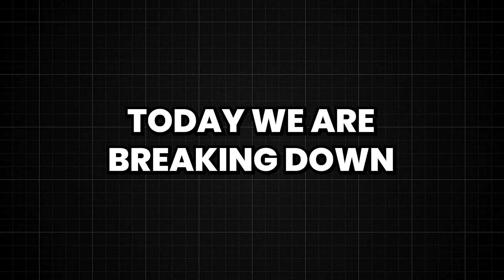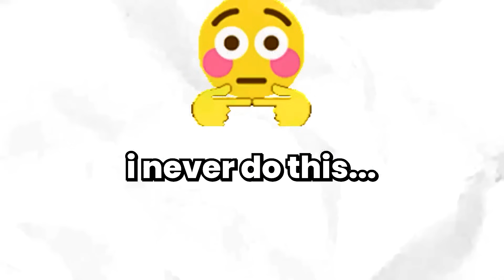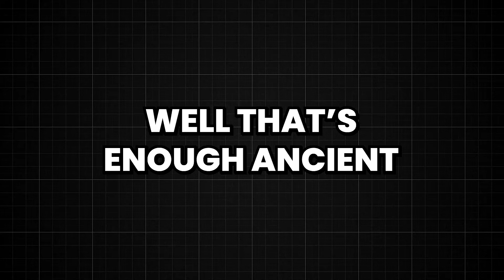How FaZe Became the #1 TEAM in the WORLD | Pro CS2 Breakdown | FAZE vs. Virtus.Pro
FaZe have hit the ground running in CS2 with winning 2 tournaments and reclaimed the HLTV #1 spot in the world. but faze is the unlickliest team to have an CS2 era. 2023 was not the year of FaZe, they had X appearances in the year. And now with CS2 they have won sydney and now thunderpick.

from crazy site hold, eco round wins and just amazing teamplay, today we are breaking down key rounds from the finale of thunder pick, to see how faze won both maps

My channel generally focuses on a blend of gaming, challenges, coaching and highlights combined with my personality. With my videos, I want to show off some fun stuff everyone can do, try out, and hopefully entertain.
Hopefully, you enjoyed the content and considered watching my other stuff. Have a great day

This video was heavily inspired by   @TeetsTV   and  @SovereignGuides  amazing's valorant breakdowns. Since I think they are the best at this for Valorant, I decided to bring something similar to CSGO and CS2